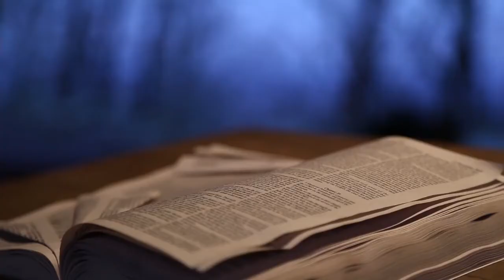Lectio Divina Мк 4, 25 34